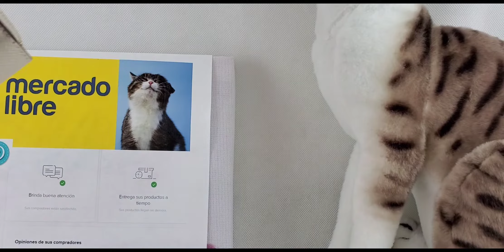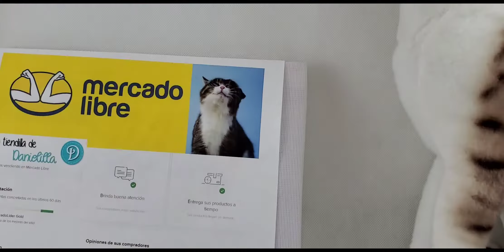Cartera Coach Rosa ML